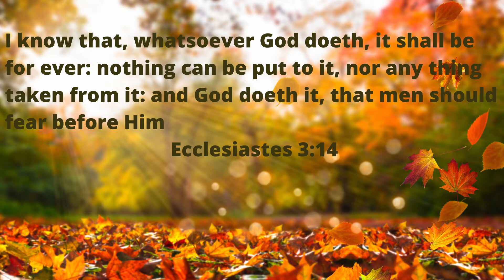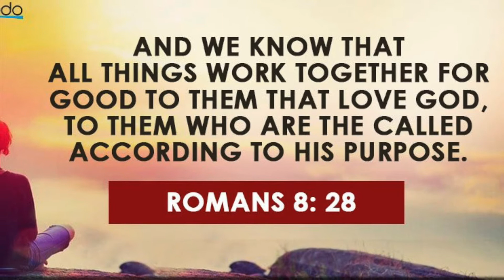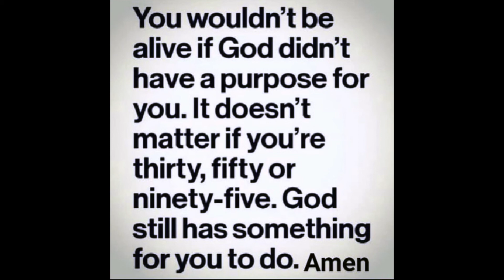To Every Thing a Season and a Time for Every Purpose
Dr. Lou Ella V. Taylor PhD, CNS, RN- This message, from Healing Restoration Ministries' website is about our purpose or purposes in life. You can also watch this video directly on Healing Restoration Ministries website.

If you have not already made a commitment to follow God and enter into a personal relationship with Him, see the Steps to Salvation

I hope that you or someone you know have been blessed by these messages.